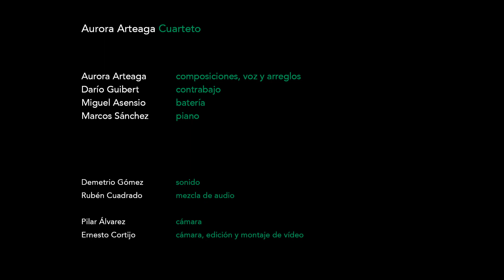Aurora Arteaga Cuarteto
Fragmentos. Concierto en Bogui Jazz, Mayo 2018.

Arreglos, voz y composiciones, Aurora Arteaga

Piano, Marcos Sánchez

Contrabajo, Darío Guibert

Batería, Miquel Asensio